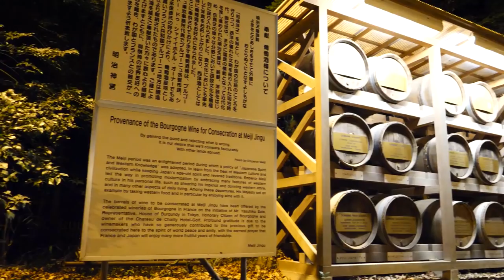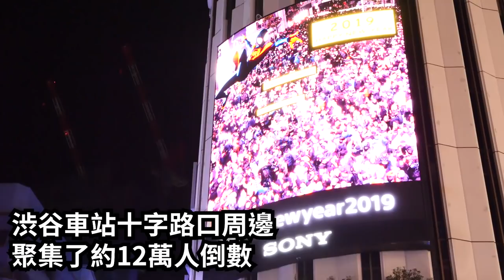東瞧VLOG EP65｜在東京澀谷跨年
終於時序來到跨年啦！這次拍的內容是連我（偉恩）自己也很想知道的
（？）在東京跨年到底在幹嘛呢？
當然跨年的內容還是因人而異啦，不過我們是參加了這幾年越來越有模有樣的澀谷跨年，不然的話其實東京跨年是出乎意料的冷靜喔！